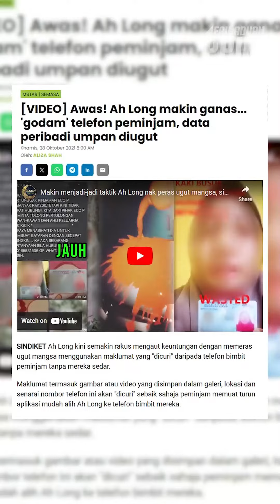Awas! Ah Long semakin ganas dan licik!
Dalam episode “Dari Fail Aduan PPIM”, kami akan membawa anda menyelami kedalaman isu hangat yang menjadi buah bibir ini.

Dapatkan jawabannya dan ikuti penelusuran kami dalam siri podcast yang tidak hanya mengungkap kebenaran, tetapi juga memberi wawasan baru tentang apa yang sebenarnya terjadi. Saksikan hanya di platform PPIM. Jangan lewatkan!